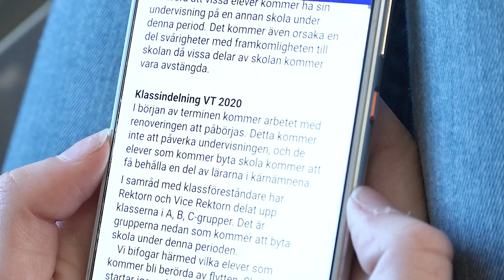"Inte Roshans fel" - Jobbigt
Skolan ska renoveras vilket betyder att visa elever kommer vara tvungna att byta skola. Tindra är ledsen för att Roshan inte kommer gå kvar med henne, och när Tim kommer in i rummet blir stämningen något helt annat.

Jobbigt är en serie för unga som tar upp ämnen som kärlek, pubertet och vänskap. Se alla avsnitt här: